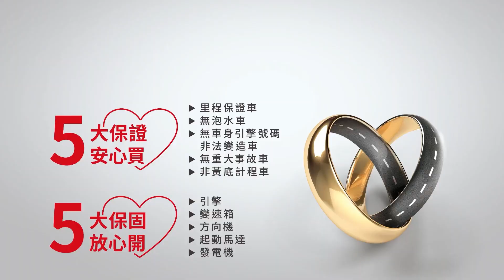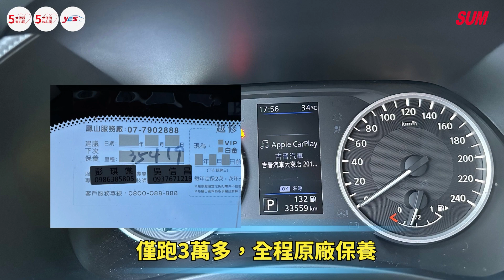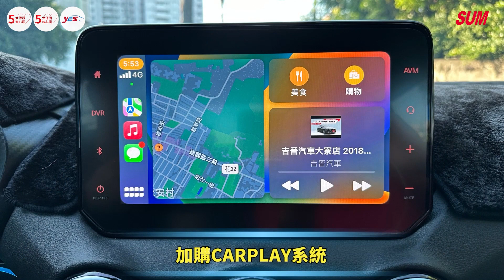【SUM中古車】2021年NISSAN SUPER SENTRA ▲尊爵版~僅跑3萬，原廠保固中▲一手純自用，全程原廠保養▲ICC定速/六氣囊/盲點偵測~免鑰匙+環景影像+LED大燈/中古車/高雄市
SUM汽車網 吉晉汽車 NISSAN# SUPER SENTRA
車商資訊：SUM吉晉汽車大寮店
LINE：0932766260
車輛價格：67.8萬
車輛資訊：2021年NISSAN SUPER SENTRA
車輛所在：高雄市大寮區鳳林三路1-38號